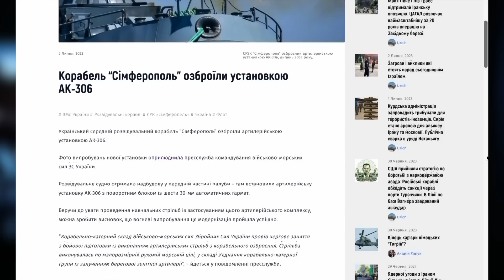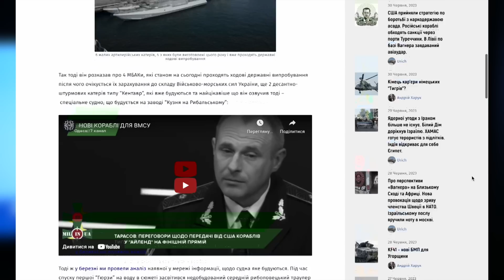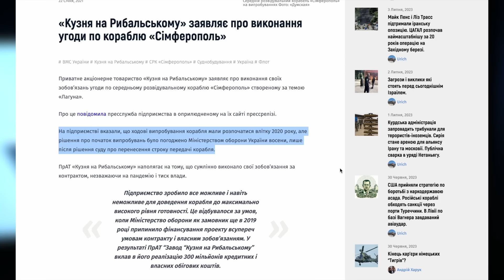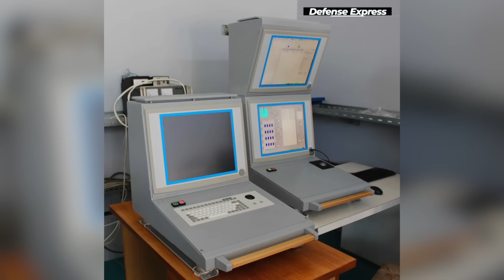Розвідувальний корабель «Сімферополь». Мілітарний доповідає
СРК «Сімферополь» озброїли артилерійську установку АК-306. Чи змінилися задачі корабля і яка його історія розповідаємо у нашому новому відео:

Новини:

1. Корабель “Сімферополь” озброїли установкою АК-306
2. Військово-морські сили України отримають середній розвідувальний корабель
3. Невчасна поставка корабля: Міноборони позиватиметься до “Кузні на Рибальському”
5. «Кузня на Рибальському» заявляє про виконання угоди по кораблю «Сімферополь»

Приват: 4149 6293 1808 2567
monobank: 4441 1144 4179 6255